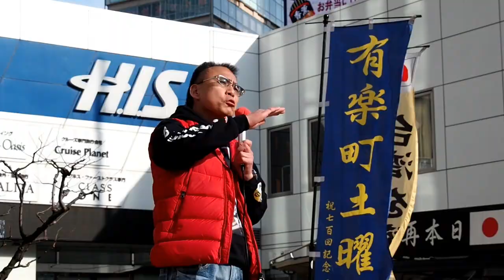第748回 【有楽町土曜会】1街頭演説に行って参りました！ 「新亜細亜同友會」福山会長の演説。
※動画に機材の都合等によりカット部分もあります。

         GoPro hero７
         Olympus OMD E-M5 MarkⅡ